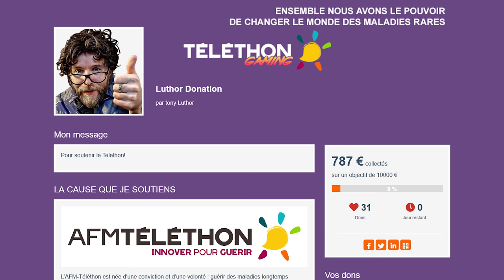Mon avis sur la MAJ EFOOTBALL